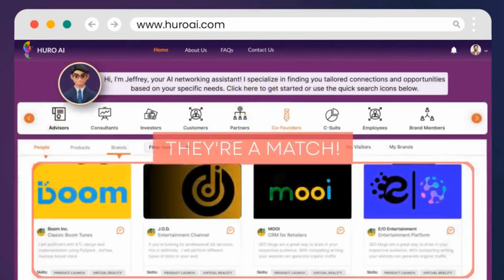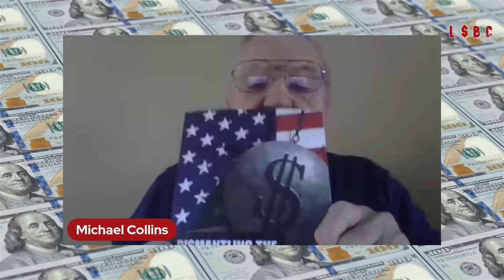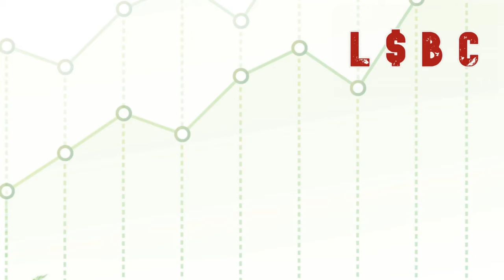Unlocking the Future of Business: and the Skilled Worker Crisis |The Lost Dollar Business Club #387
This week on "The Lost Dollar Business Club," we dive deep into the evolving landscape of manufacturing and the critical shifts in the job market that have left a significant mark over the past two decades. Join us as special guests Michael Collins and Aaron A. Zamanian unravel the complexities behind the staggering loss of 340,000 manufacturing jobs in the U.S. and explore the potential for recovery. Is it possible to reclaim these lost opportunities, or have multinational corporations permanently altered the American dream with their outsourcing strategies? Our discussion doesn't stop there; we also delve into the role of migrant workers in this changing ecosystem. Are they out skilling the American workforce, or is there more to the story?

Timestamps
[0:00 - 12:37] Introduction and Discussion on Business Success and Failure
[12:38 - 24:07] The Skilled Worker Shortage and Solutions
[24:19 - 25:13] Discussion on the evolution of factories with automation and robotics, emphasizing the need
[25:28 - 27:14] Michael Collins shares insights into the challenges faced by companies in maintaining complex automated
[29:12 - 31:56] The conversation shifts to strategies small manufacturers employ to cope with equipment failures,
[32:08 - 34:38] different types of work and the impact on the American workforce.
[34:44 - 35:46:]The discussion pivots to the necessity of training skilled workers before fully automating factories.
[35:58 - 37:25]   reshoring of manufacturing jobs and the creation of new opportunities through government programs
[37:30 - 39:43] A comparison is drawn between the American workforce's reluctance to engage in manual labor and attitudes seen in other countries
[39:50 - 42:45] Michael Collins revisits the issue of multinational corporations' role in the skilled worker shortage,
[42:51 - 45:27]The show transitions to the "Lost and Found" segment, where the hosts discuss various topics unrelated to the main discussion, including a critique of Elon Musk's business practices and compensation.
[45:35 - 46:25]   Delaware judge's decision to reject Elon Musk's $55 billion compensation
[46:31 - 48:44]The conversation shifts to Meta (formerly Facebook) and its efforts to create its own AI chips to reduce dependency on Nvidia.
[48:44 - 50:47]The episode wraps up with a reflection on the day's discussions

But that's not all – our "Lost and Found" segment promises to stir the pot even further. We'll be covering Elon Musk's missed $55 billion bonus and what this means for the future of manufacturing innovation. With a keen eye on the factories of tomorrow, we're tackling the big questions: Can America regain its foothold in manufacturing, and what will it take to make that happen?

This video is a must-watch for entrepreneurs, business enthusiasts, and anyone curious about the future of manufacturing and the role of skilled labor in sustaining business growth. It calls for a critical reevaluation of our approach to education, training, and labor in the face of technological advancements and global competition. Join the conversation and be part of the solution to one of the most pressing challenges in the business world today

Don't miss this insightful episode of "The Lost Dollar Business Club," where we dissect the realities behind job loss, outsourcing, and the future of American manufacturing. Tune in every Saturday for your dose of economic analysis, future trends, and lively discussions. Your journey into the heart of the industry starts here!